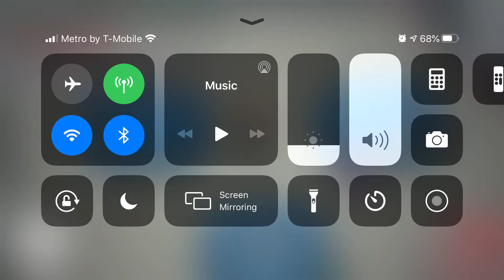Me and my friend both got impostor in the same match and won! (Among us )